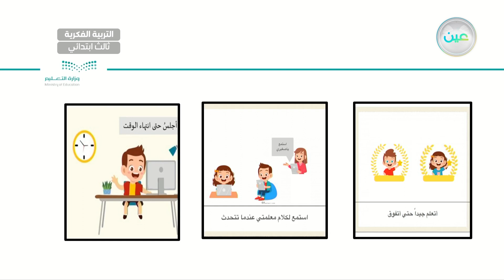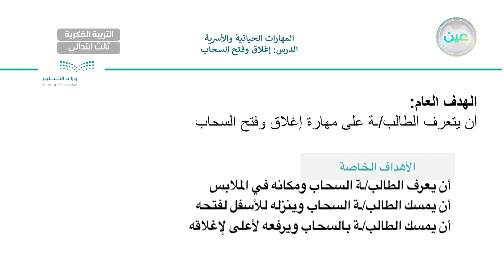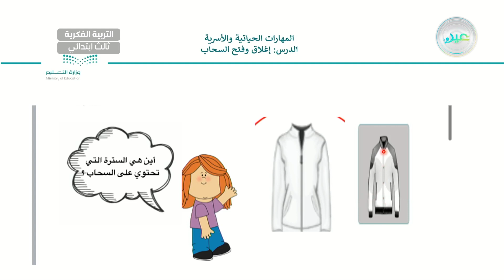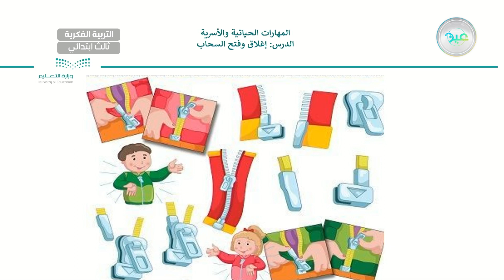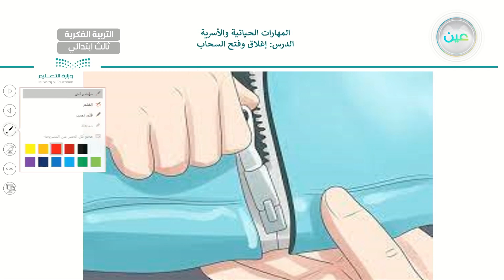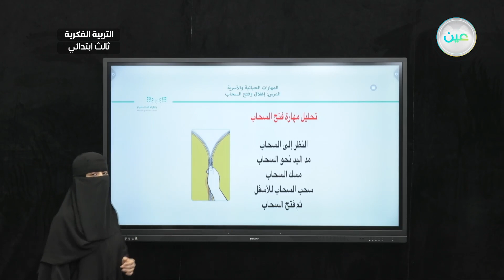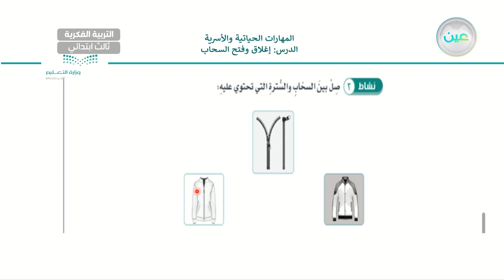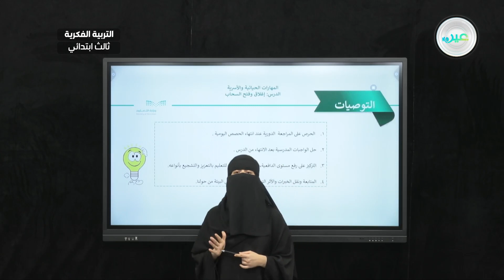فتح واغلاق السحاب (4) - المهارات الحياتية و الاسرية - ثالث ابتدائي فكري 3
الحصة 11 - الأحد - الأسبوع الحادي عشر -  ثالث ابتدائي فكري 3